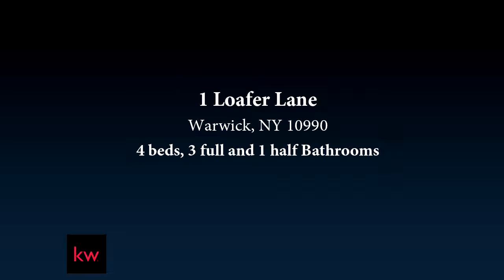1 Loafer Lane, Warwick, NY 10990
The gracious open-plan main floor of this unique and appealing four-bedroom home offers generous great room, dining, Custom Decora kitchen and baths with granite tops by Masterworks kitchens.  A cozy den/library, laundry room, full-bath and breezeway complete the main floor. A central staircase leads to the second floor, which includes a well-appointed master suite and three secondary bedrooms, each with private bath. Maids quarters over the full size three car garage. A steeply pitched roofline and deep eaves, along with rounded windows, dormers and craftsman-style details contribute to the outstanding curb appeal of this home.Built by one of the areas top respected builders.

Bedrooms: 4
Bathrooms: 3 full and 1 half
Square Feet: 4605
Price: $949,000

kimcorkum.kw.com
02/10/2019 07:57:03 am

Last modified: